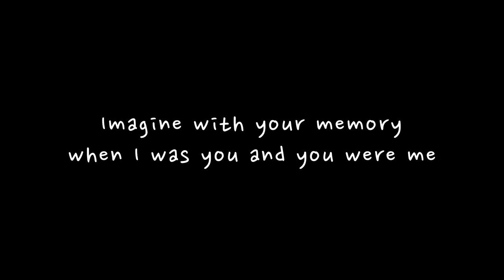Suburban dream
A mother's journey into the life of her children. 'Imagine if I were you and you were me'. Shot on SLR digital camera in photographs and stylised to be reminiscent of the olden days. I hope you enjoy my journey.